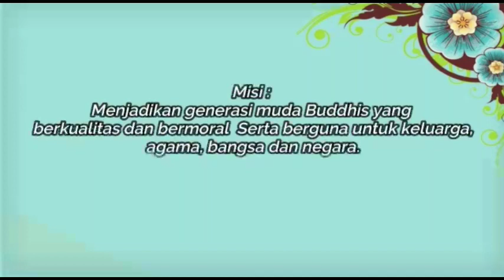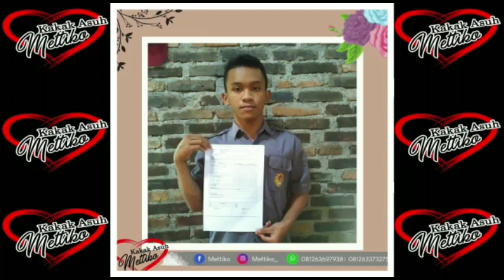Dhammadesana Mettiko#Menjadi Insan Yang Manusiawi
Menjadi Insan Yang Manusiawi
Oleh : Viola Carini
Lhokseumawe Aceh

Dukung Channel Yautube Kakak Asuh Mettiko.
Tonton sampai selesai, like, komen, subcrebe dan share🙏🏿🙏🏿